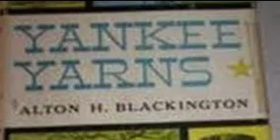Yankee Yarns - Mrs. Monmouth (April 19, 1946)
YANKEE YARNS.
Was a radio show featuring fascinating stories of New England as told by storyteller Alton H. Blackington from 1943 until 1951. The popularity of the show would eventually spawn two books in the 1950s, Yankee Yarns and More Yankee Yarns. Alton Blackington's "yarns", always told in a fascinating way, included stories of ghosts, ships, shipwrecks, comic escapades, and famous New Englanders.